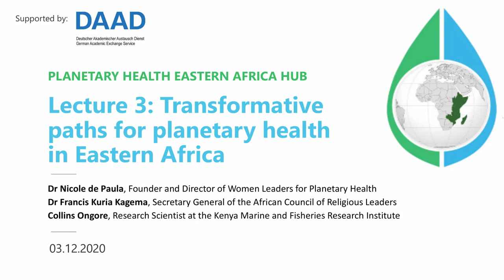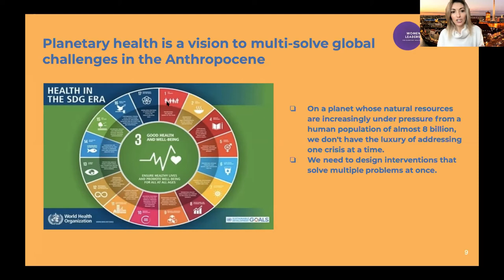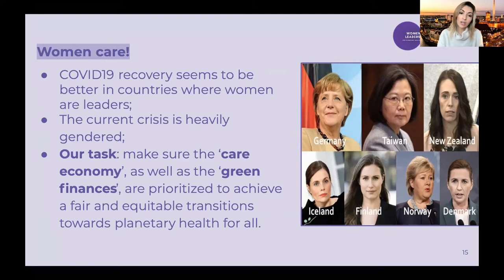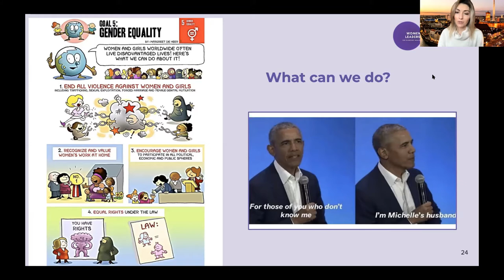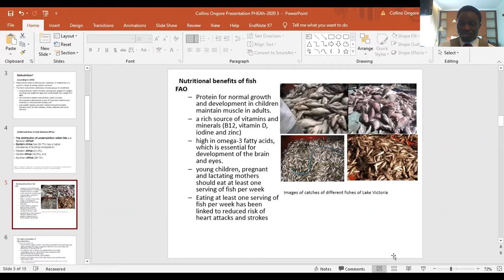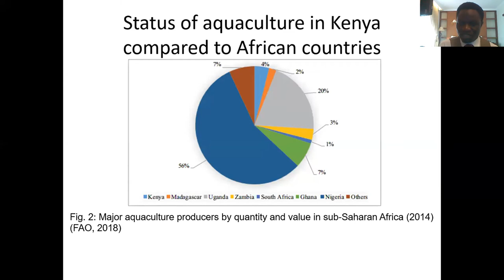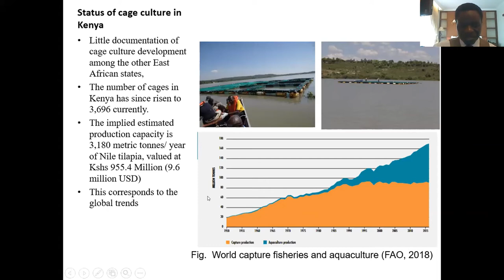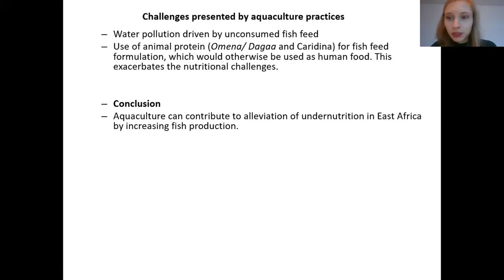Planetary Health Eastern Africa Hub, Lecture 3: Transformative paths for Eastern Africa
This lecture took place on 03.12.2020, at 4:30 pm Eastern African Time.

A sustainable future for both people and the planet cannot be achieved without big transformations and changes to our current way of thinking and living. In this lecture, we explore how a transformation for planetary health in Eastern Africa, as well as globally, could look like. We will also discuss the story behind saving Lamu - this will be uploaded soon.

Speakers:

Dr Nicole de Paula, Founder and Executive Director of Women Leaders for Planetary Health
Collins Ongore, Research Scientist at the Kenya Marine and Fisheries Research Institute
Given Moonga, Planetary Health Eastern Africa Hub

For more information or to sign up for future workshops and lectures, please visit our